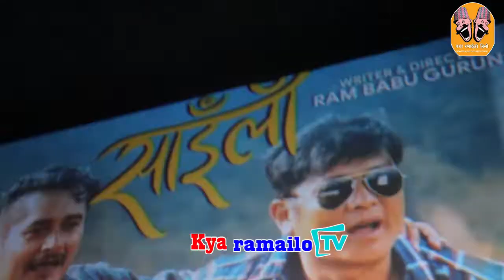यिनी हुन साईली सिनेमा र गीत कि मेन हिरोईन साईली / ट्रेलर र सिनेमा बारे यसो भन्छन फिल्म युनिट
Kyarmailo tv Present's,